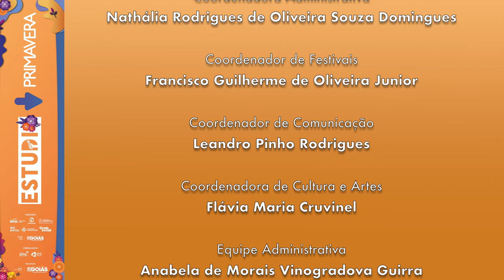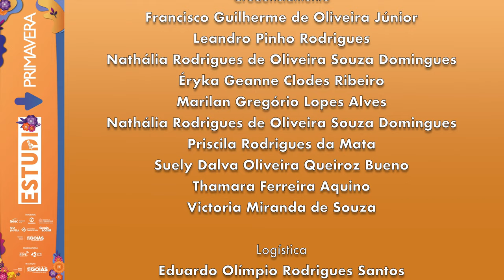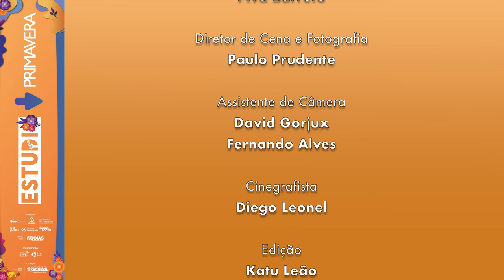🎤 Pedro Paranhos - "Laranja" ao vivo no Estúdio Primavera | 23º Canto da Primavera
🍊 Assista à emocionante performance de Pedro Paranhos interpretando sua canção original "Laranja" no Estúdio Primavera durante o 23º Canto da Primavera!

Sobre o Artista:

Pedro Paranhos, aos 23 anos, é um talentoso compositor e multi-instrumentista de Goiânia. Sua carreira teve início nos barzinhos noturnos da cidade, onde suas apresentações conquistaram o público local. As letras de Pedro são uma profunda representação de seus sentimentos internos, abordando temas como amor, relacionamentos, superação e cenas do cotidiano. Tudo o que seus olhos capturam se mistura com o que ele guarda a sete chaves em seu interior, resultando em músicas que tocam a alma.

Sobre a Música "Laranja":

Composta por Pedro Paranhos, "Laranja" é uma canção que reflete flashes de relacionamentos e experiências pessoais, trazendo uma mistura única de melodias cativantes e letras poéticas.

🎶 Deixe-se envolver pela autenticidade e sensibilidade desta apresentação única!

Créditos:

Artista: Pedro Paranhos
Compositor: Pedro Paranhos
Evento: 23º Canto da Primavera
Local: Estúdio Primavera, Pirenópolis-GO
Sobre o 23º Canto da Primavera:

O Canto da Primavera é um festival anual que celebra a diversidade musical em Pirenópolis, Goiás. Reunindo artistas consagrados e novos talentos, o evento promove shows, oficinas e muito mais, fortalecendo a cena cultural goiana.

Agradecimentos Especiais:

Secult Goiás
Equipe do Estúdio Primavera
Todos os fãs e apoiadores da música independente

Este vídeo foi gravado no Estúdio Primavera durante o 23º Canto da Primavera, celebrando a música e os talentos emergentes de Goiás e do Brasil.

_ PLAYLISTS INDICADAS_

_LINKS_